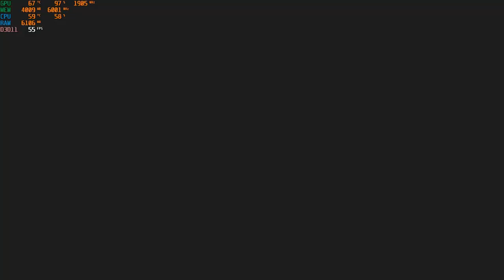ASSASSIN CREED UNITY THE FALL OF ROBBISPIERRE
ASSASSIN CREED BLACK FLAG ASSASSIN CREED SYNDICATE
ASSASSIN CREED ORIGINS # UBISOFT GAMES